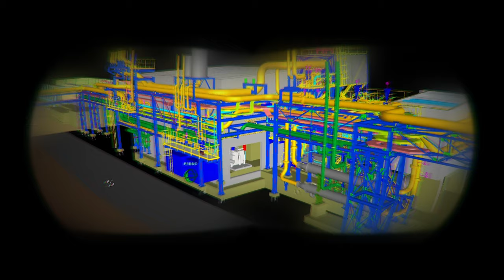FCM Construction corporate Film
FCM corporate Film. Discover our video introduction with a short and complete corporate "about us".